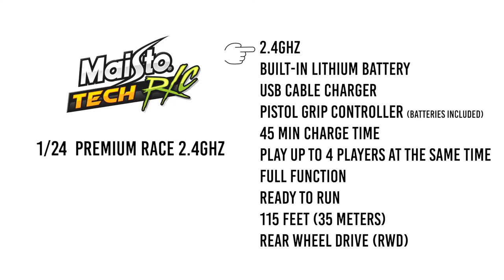Maisto Tech R/C - 1:24 RACING SERIES F1 PREMIUM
Carefully selected titles with premium R/C features. Higher speed, Rechargeable via USB, and 2.4GHz Powered!